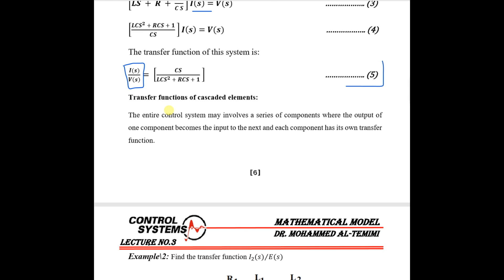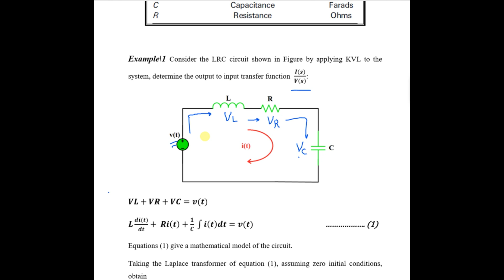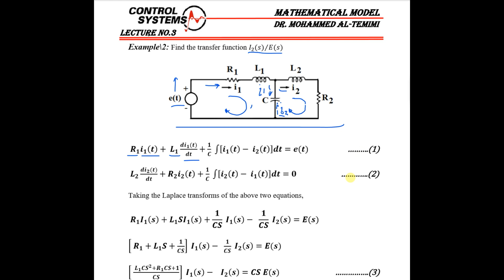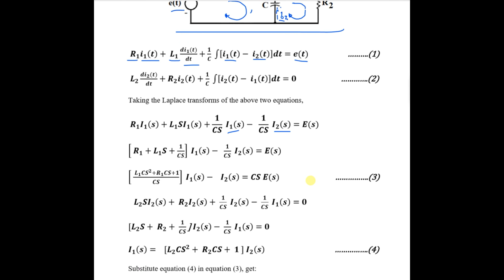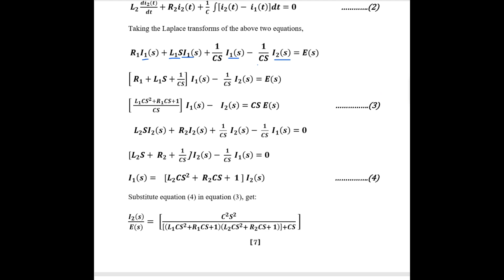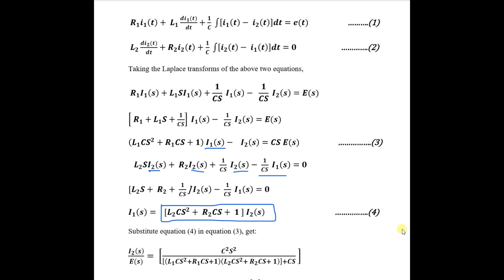Control system\Lecture 3\ Mathematical Model \ Part 3\ Example No.2